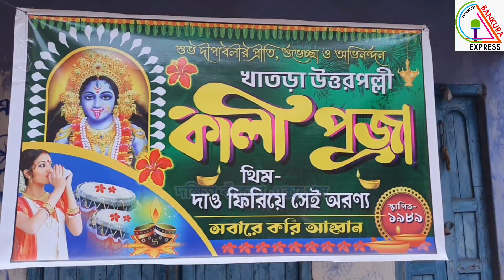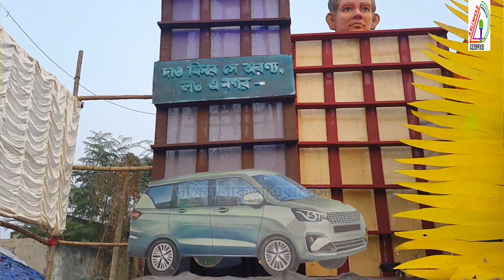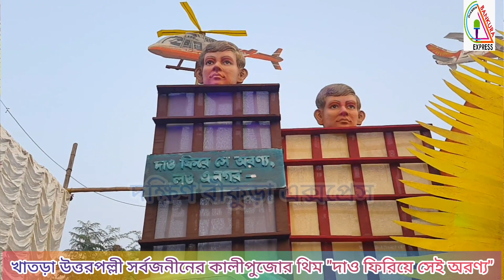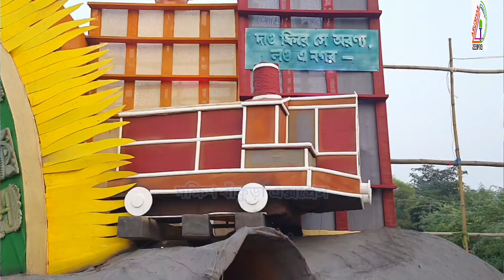খাতড়া উত্তরপল্লী সর্বজনীন কালীপুজোর থিম "দাও ফিরিয়ে সেই অরণ্য"